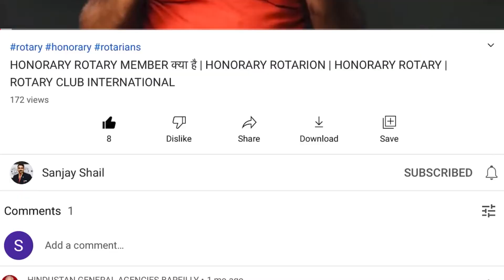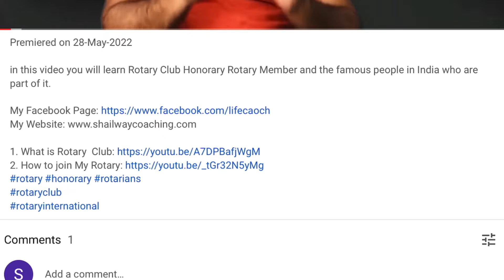WHAT IS ROTARACT IN ENGLISH | ROTARACT KYA HA | HOW TO BE PART OF ROTARACT | ROTARACT AND ROTARY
In this video you will learn about rotaract and how to become part of Rotaract.